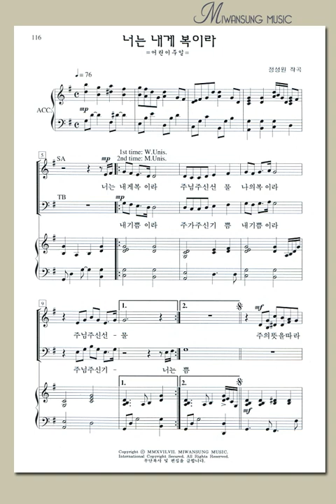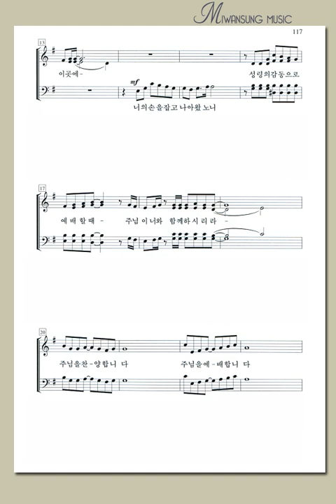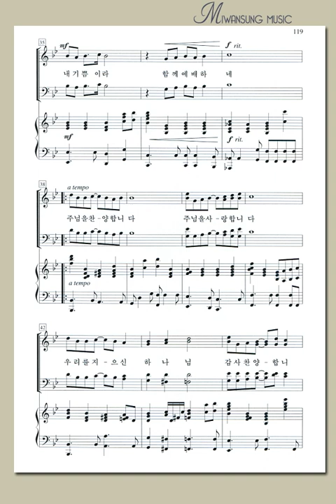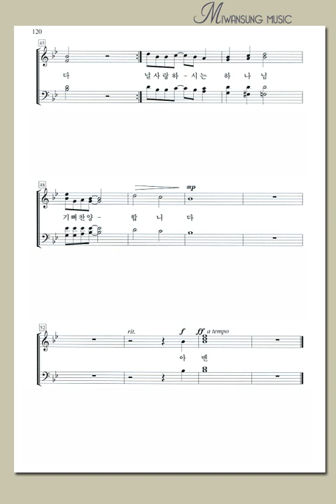하이라이트26집 / 너는 내게 복이라 / 알토파트